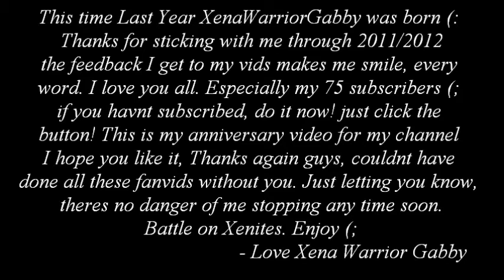Xena Warrior Princess l Anniversary Video Of XenaWarriorGabby l 2012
Hey guys, i started XWG on the 30th of september 2011 , so i made an anniversary video on the same date 2012! im gana try do it every year (: and yes i know the date says 29th . but it was the 30th in New Zealand so. boo you.
I thought this song is just perfect, you can all see why (:
just wanna say thanks again guys.

Happy Anniversary!

Song:Lucky im in love with my best friend

Love You guys (:

-XenaWarriorGabby